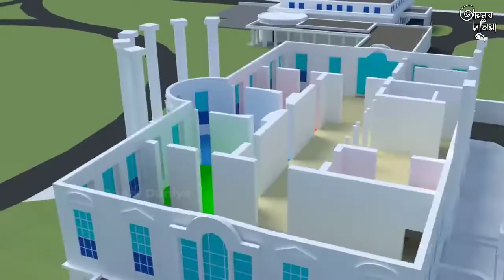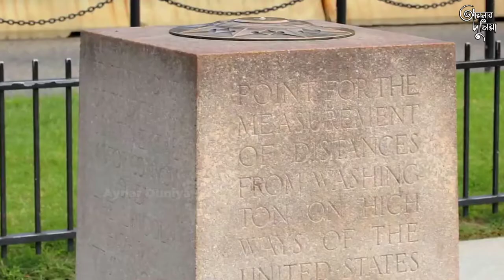হোয়াইট হাউজ বিশ্বের বিখ্যাত ভবন | White House | ‍Aynar Duniya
বাংলায় ‘সাদা বাড়ি’ বললে হয়তো নির্দিষ্ট কোনো বাড়িকে বোঝায় না। কিন্তু একে যদি ইংরেজিতে রূপান্তর করে ‘হোয়াইট হাউজ’ বলা হয়, তবে সিংহভাগ মানুষের কাছেই যুক্তরাষ্ট্রের ঐতিহ্যবাহী বাড়িটির ছবি চোখে ভেসে উঠবে। ২০০ বছরেরও বেশি পুরনো এ বাড়ির সাথে জড়িয়ে আছে অনেক ইতিহাস।
মার্কিন যুক্তরাষ্ট্রের রাষ্ট্রপতির দাপ্তরিক বাসভবনের নাম “হোয়াইট হাউস”।
ওয়াশিংটন ডি.সির পেনসিলভানিয়া এভিনিউয়ে এই ভবনের অবস্থান।
হোয়াইট হাউজের নকশা করেছিলেন আয়ারল্যান্ডের নাগরিক জেমস হোবান।
২৮ একর জায়গার উপর নির্মিত এই ভবনের আয়তন প্রায় ৫৫ হাজার বর্গ ফুট। ৬ তলা বিশিষ্ট হোয়াইট হাউসে ১৩২টি রুম, ৩৫টি বাথরুম, ৪১২টি দরজা, ১৪৭টি জানালা, ২৮টি ফায়ারপ্লেইস, ৮টি সিঁড়ি এবং ৩টি লিফট আছে। প্রতিবছর প্রায় সাড়ে বারো লক্ষ পর্যটক হোয়াইট হাউজ দেখতে ভিড় করে।
আয়নার দুনিয়ার আজকের ভিডিওতে  আলোচনা করবো আমেরিকার গণতন্ত্রের প্রতীক হোয়াইট হাউজ সম্পর্কে।